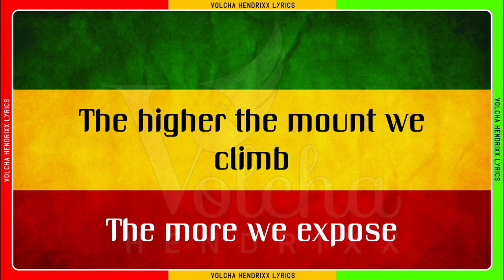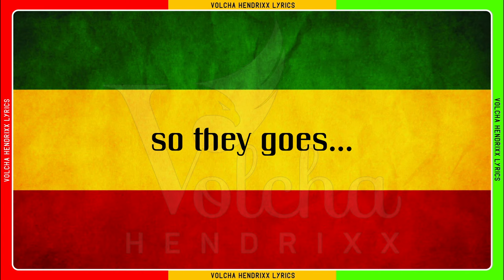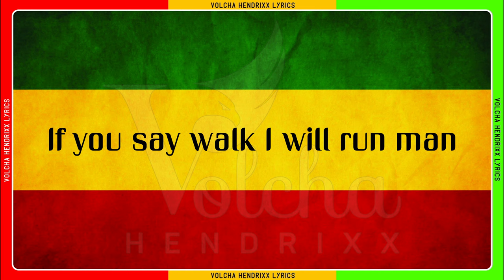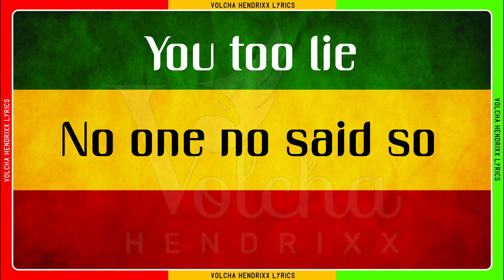King Sounds & The Israelites - A Lie (lyrics)